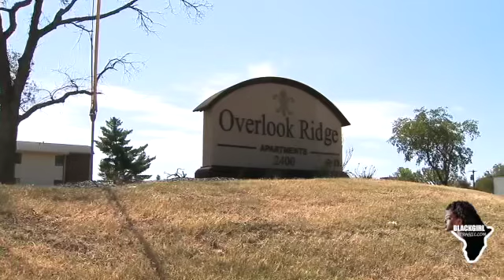Charmaine Goodloe: Woman Gunned Down Outside Her Nashville Apartment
Charmaine Goodloe was a victim of domestic_violence